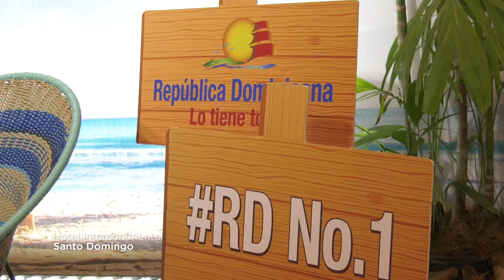Turismo crece un 27% en enero y cierra como el mejor enero de la historia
El turismo en el año 2023 arrancó igual o más fuerte que en el año 2022, el cual fue el mejor año de la historia para República Dominicana. Así lo afirmó el ministro de turismo David Collado, durante su habitual presentación sobre los resultados del sector ante los medios de comunicación del país.